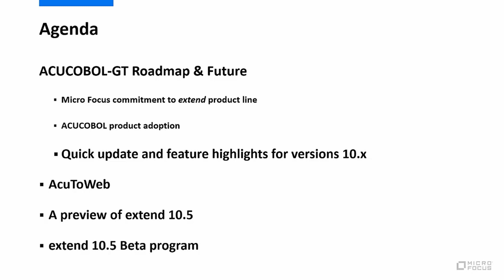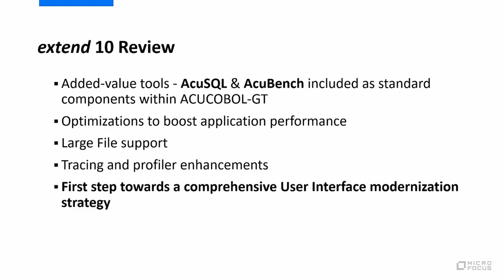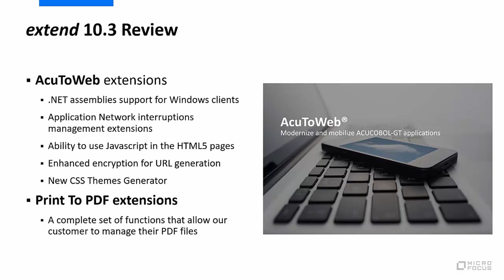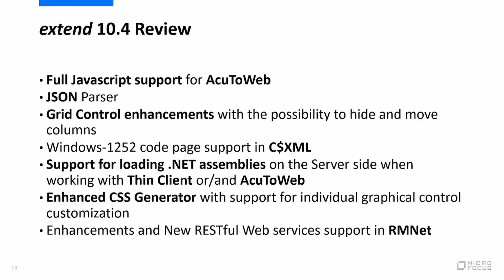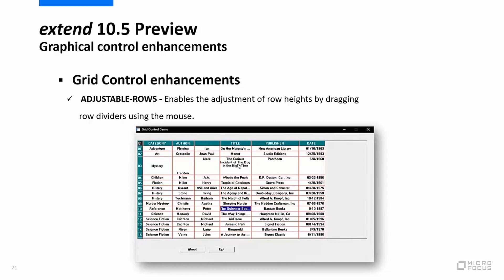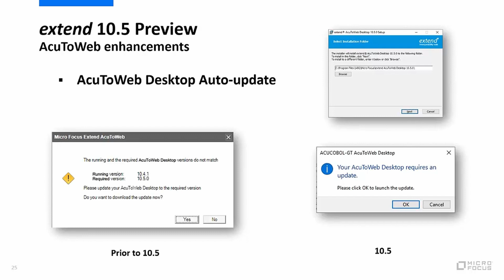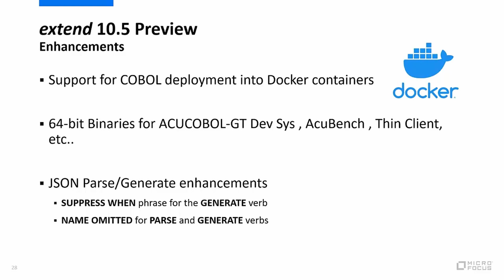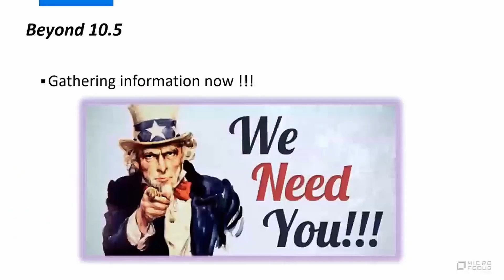Extend & AcuToWeb Product Roadmap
Hear from Dominique Sacre, Product Director for Micro Focus extend and RM/COBOL solutions.  Explore the latest product innovations, roadmap, and strategy supporting ACUCOBOL technology.